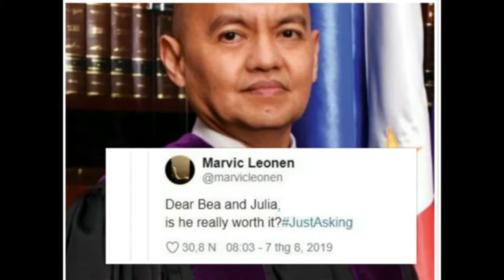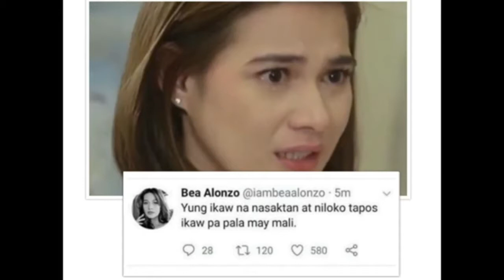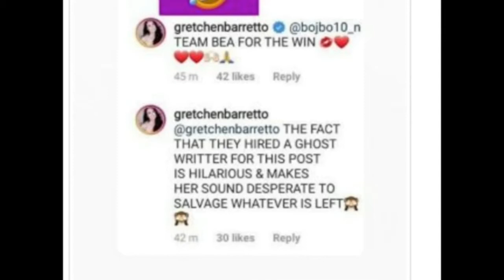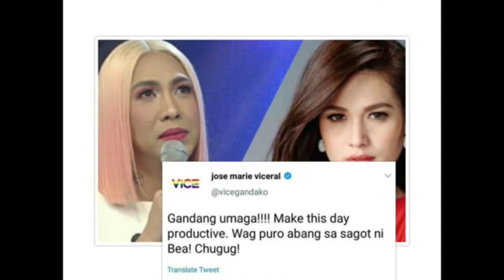SHOWBIE: SAGOT NI BEA SA POST NI JULIA,PATI MGA SENADOR MAY PAYO SA KANILA..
FBPAGE:healthtipsglendil aragon

ALSO GUYS THANKS FOR YOUR TIME.. SUPPORTAHAN NATIN ANG ISAT-ISA.. BAGUHAN PO AKO.. FRIENDS✋ GODBLESS😊